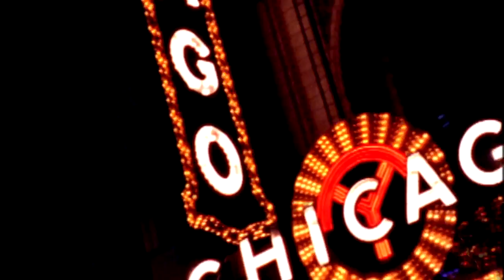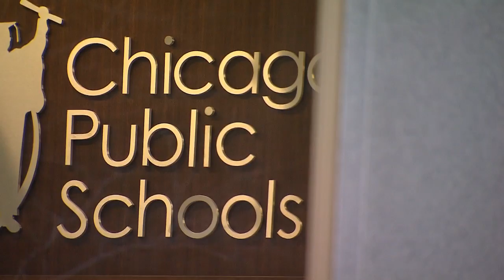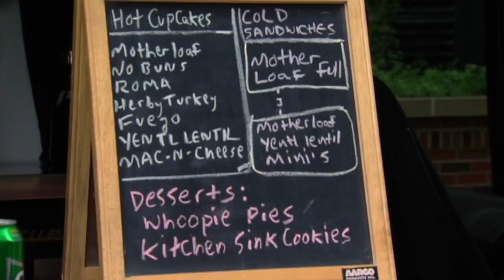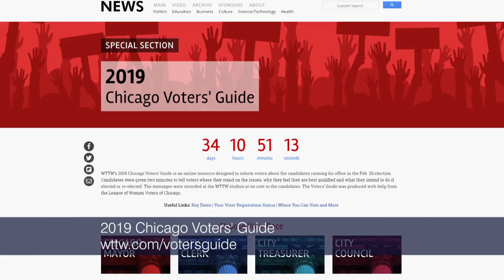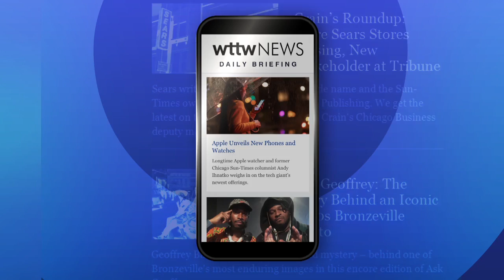Chicago Tonight full episode January 23, 2019